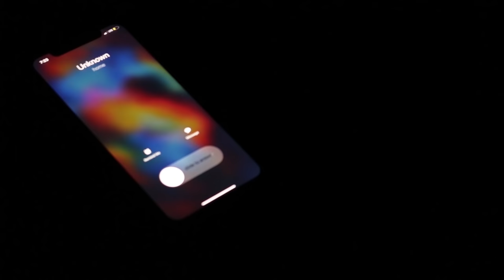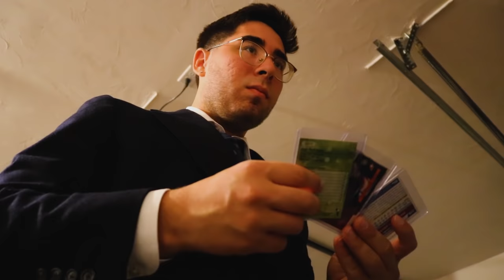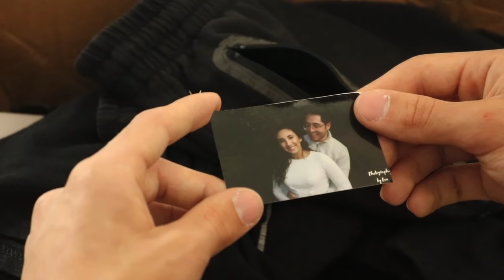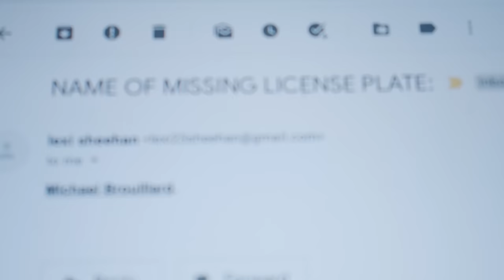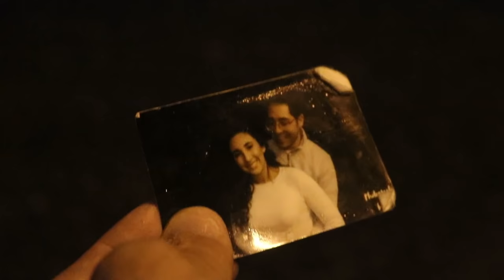CARD GAMES PART TWO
It's here.

An original David Monteiro Production.

David Monteiro and Michael Brouillard present "Card Games Part Two"

All scores are original sounds and melodies, created by Michael Brouillard.

A special thank you to everyone involved: Michael Brouillard, Sam Monteiro, Tala Sonallah, Jaeda Candido, Lexi Sheehan, Antonio Fonseca, Archy, Hannah Alexander, John Girouard, and Zakary Souza.